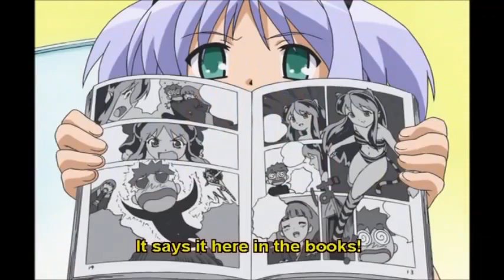Dokuro is a bludgeoning sexual monster ~ (480p)